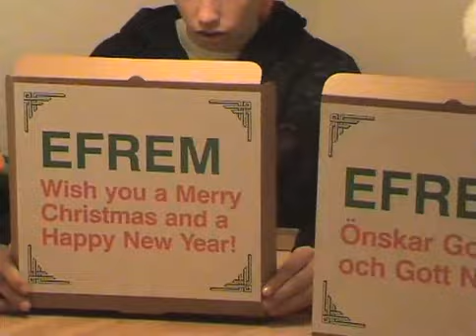Efrems jul (christmas) 2007